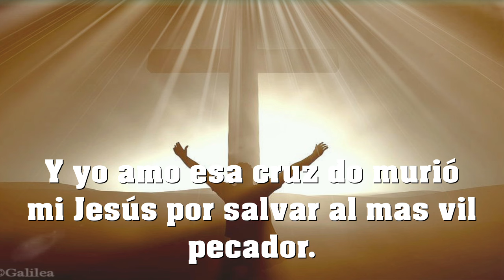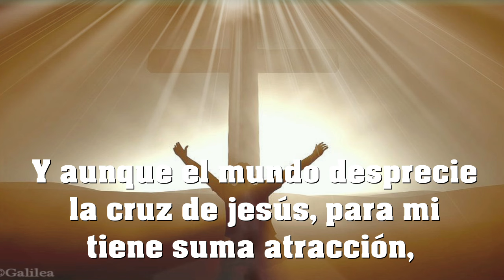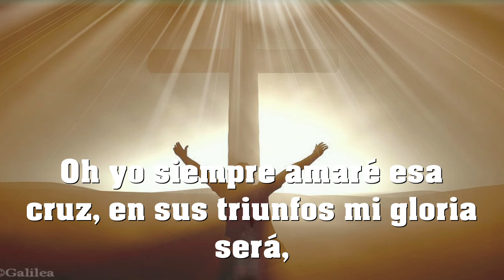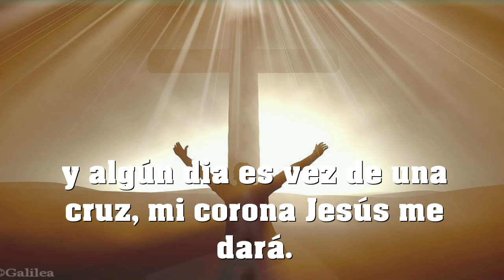En el Monte Calvario Pista Karaoke